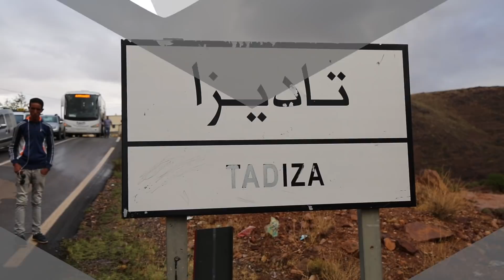حصريا.. الدار في قلب المناطق المنكوبة بتارودانت: الطريق مقطوعة وفيضان الأودية مستمر